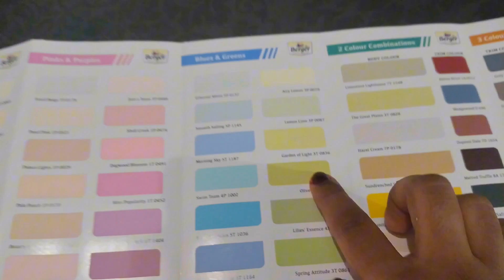❤️Hum Bengalis ka Pyar h Ye😍Barbies ke liye Tasty Or healthy Cake🍰Dadi ko Pagal Bana Diya😂Memories😌💗